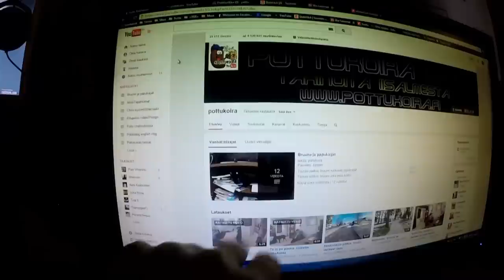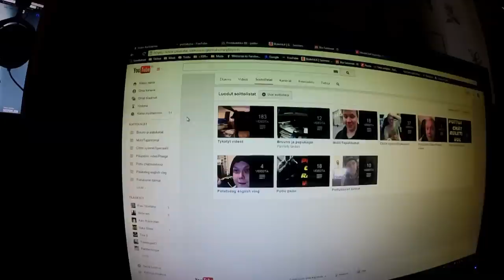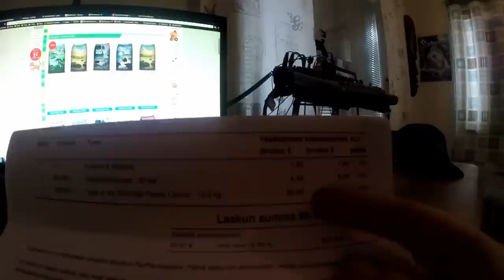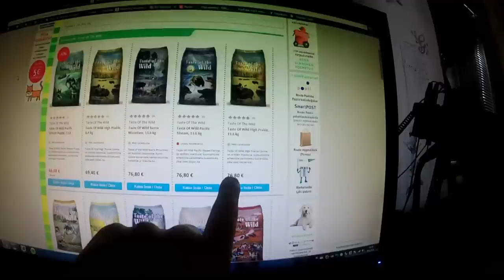Keskiviikko- bruunolle ruokaa ja aamutakki